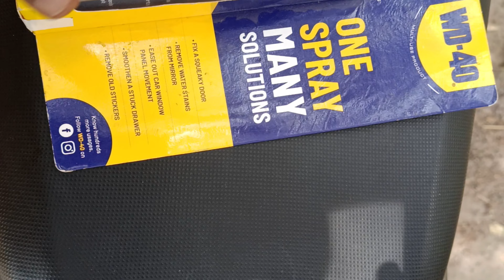Chain Clean & Lube of TVS Raider 125 | Easy way to clean all Bike's Chain at Home in 10 mins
Chain lube is necessary for maintaining the health and performance of your bicycle's chain. Here's why:

Reduce Friction: A well-lubricated chain reduces friction between the chain links and the sprockets, allowing for smoother pedaling. This reduces wear and tear on both the chain and the drivetrain components.
Prevent Rust and Corrosion: Chain lube forms a protective barrier over the metal surfaces of the chain, preventing moisture from reaching the metal and causing rust and corrosion. This is especially important if you ride in wet or humid conditions.
Extend Chain Life: Regularly lubricating your chain can significantly extend its lifespan by reducing friction and preventing premature wear.
Quiet Operation: A properly lubricated chain operates more quietly than a dry chain, which can enhance your riding experience.
Improved Shifting Performance: A clean, well-lubricated chain contributes to smoother and more precise gear shifting, enhancing the overall performance of your bike.
Ease of Maintenance: Keeping your chain properly lubricated makes it easier to clean, as dirt and grime are less likely to stick to the chain.
Overall, using chain lube as part of your regular bike maintenance routine is essential for preserving the longevity and performance of your bicycle's drivetrain.